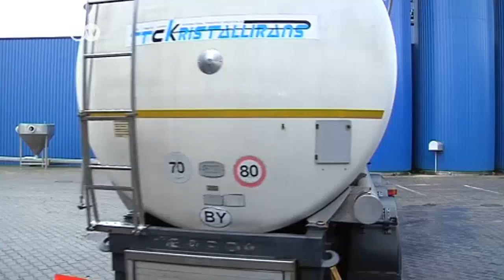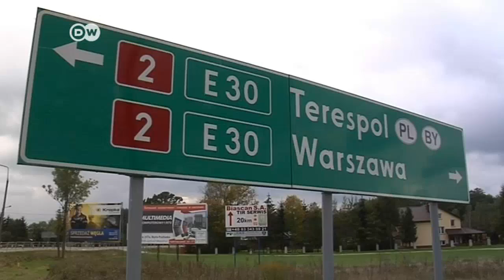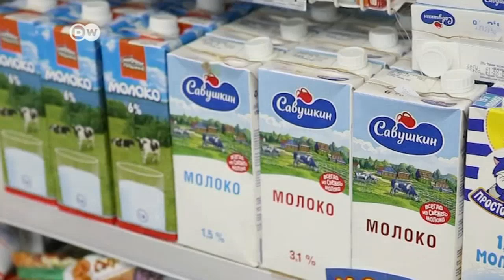Belarus - Paradise of Smugglers | Journal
Belarus has found its own way to work around EU-imposed sanctions against Russia. European produce is being imported, repackaged and relabeled and then send to Russia.